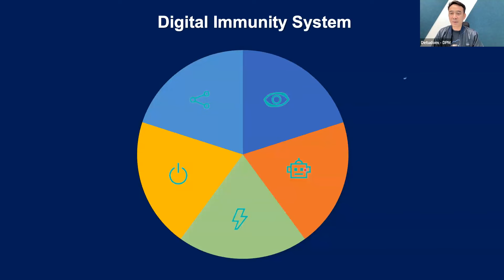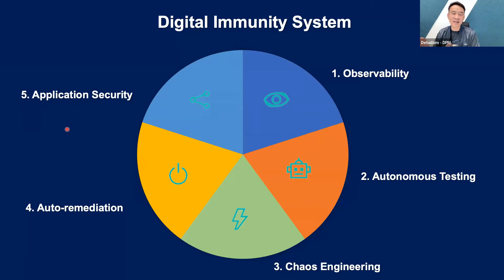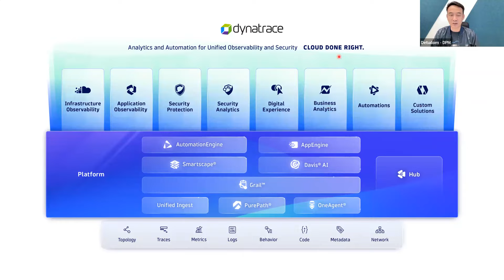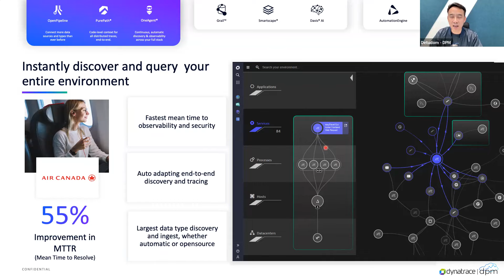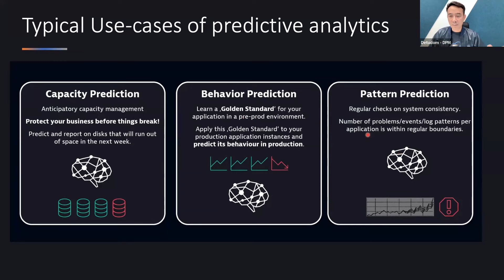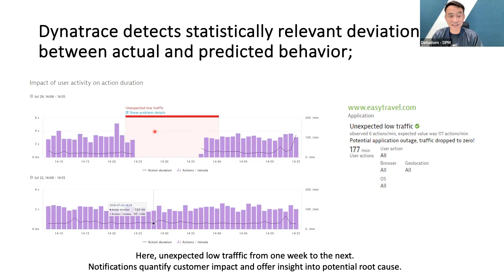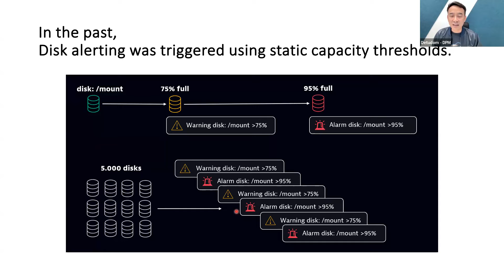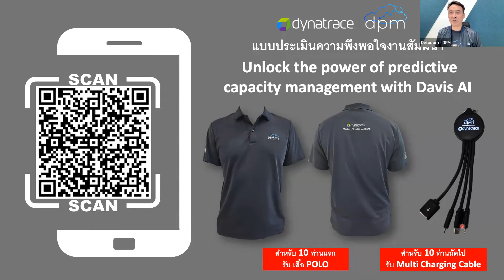Dynatrace Webinar: Unlock the Power of Predictive Capacity Management with Davis AI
ผู้บรรยาย: คุณเดชอุดม ศรีเณร Chief Executive Officer จาก DPM (Thailand)

เราอยู่ในยุคที่เทคโนโลยีกำลังเติบโตอย่างรวดเร็ว หลายองค์กรต่างต้องเผชิญกับสถานการณ์ที่ไม่อาจคาดเดาได้จากเหล่าลูกค้าและผู้บริโภค ซึ่งส่งผลกระทบต่อการให้บริการจากที่เคยราบรื่นอาจต้องหยุดชะงักลง เข้าร่วม Webinar นี้เพื่อรู้จักกับ Davis AI เทคโนโลยีอัจฉริยะที่จะเข้ามาปลดล็อกความสามารถในการคาดการณ์และวางแผนล่วงหน้า ช่วยให้องค์กรสามารถปรับตัว พัฒนาไปข้างหน้าได้อย่างมีประสิทธิภาพและแม่นยำมากยิ่งขึ้น